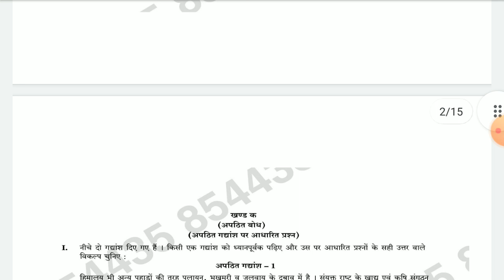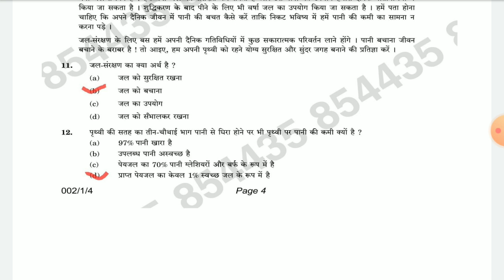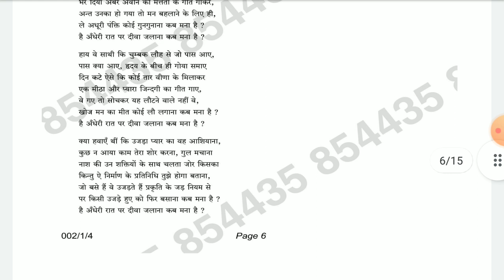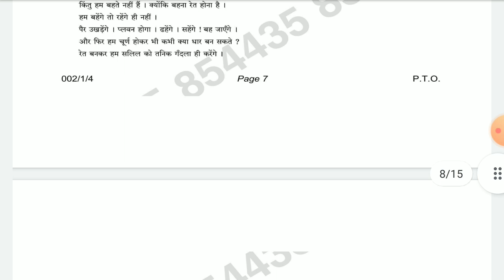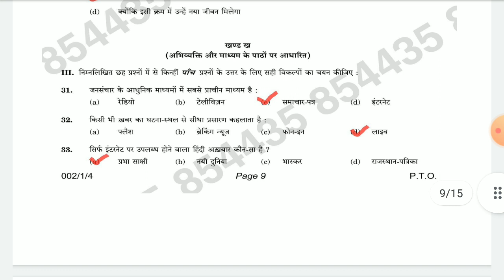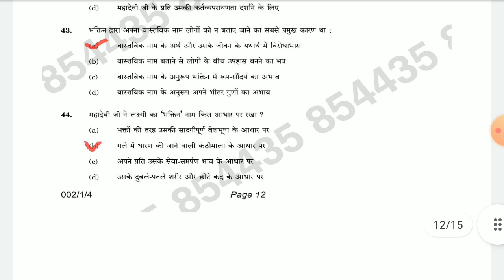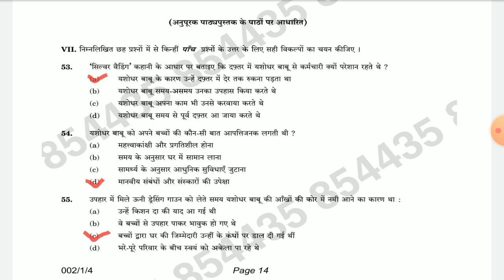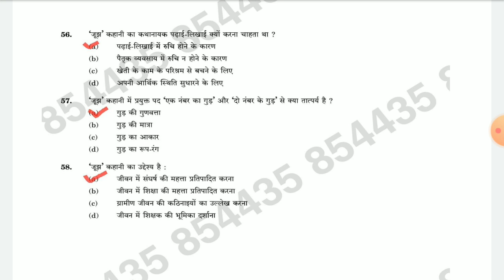हिन्दी प्रश्न पत्र हल ।। TERM_1 Board Exam ।। 16/12/2021 को CBSE द्वारा आयोजित ।।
दोस्तों सीबीएसई द्वारा जारी की जाने वाली Answer key और मेरे द्वारा किए गए प्रयास में मतभेद हो सकते हैं।
सीबीएसई द्वारा जारी आंसर की ही सर्वमान्य होगी।

खोज मन का मीत कोई, लौ लगाना कब मना है।
है अंधेरी रात लेकिन, दिया जलाना कब मना है।।

हार्दिक शुभकामनाएं !

Good luck !
धन्यवाद

द्वारा
ओम प्रकाश गिरी गोस्वामी
स्नातकोत्तर शिक्षक हिन्दी